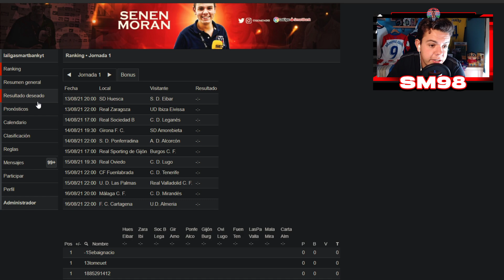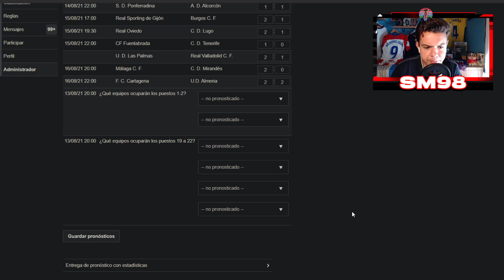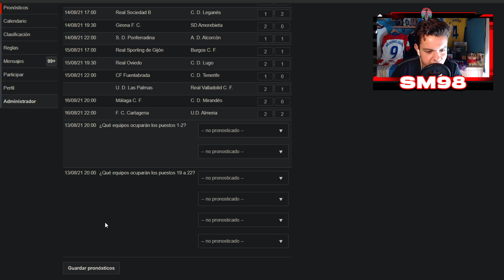¡MI PREDICCIÓN DE LA JORNADA 1 EN SEGUNDA!| ¿ACERTARÉ ALGÚN RESULTADO?| LaLiga Smartbank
+ Si buscas una liga o entras desde la app, el código es "laligasmartbankyt"

Como cada viernes, llega la prediccion de la jornada en LaLigaSmartbank. Disfruten y no hate. Por cierto, mi padre hoy no pudo salir jaja.